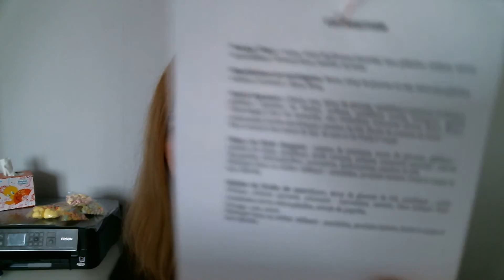les bonbec mai 2014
13€/mois FDP compris. Pour recevoir entre 400 et 500g de bonbons selon un thème.